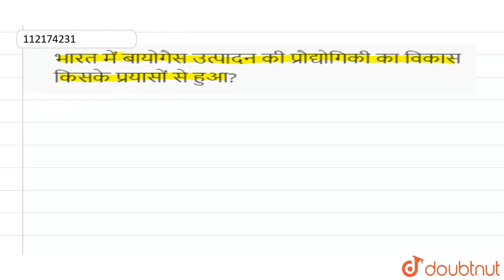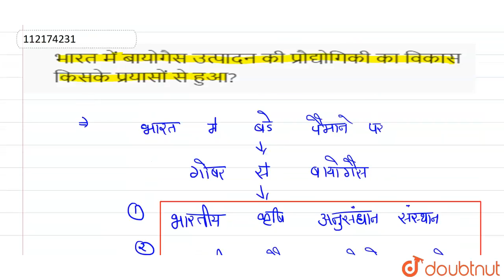भारत में बायोगैस उत्पादन की प्रौद्योगिकी का विकास किसके प्रयासों से हुआ? | 12 | मानव कल्याण मे...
भारत में बायोगैस उत्पादन की प्रौद्योगिकी का विकास किसके प्रयासों से हुआ?
Class: 12
Subject: BIOLOGY
Chapter: मानव  कल्याण  में सूक्ष्मजीव
Board:Madhya Pradesh Board

👉 Have Any Query? Ask Us.